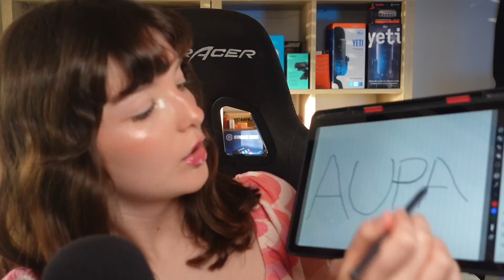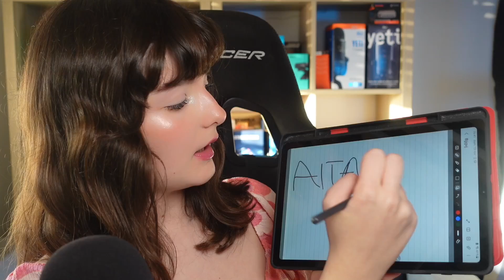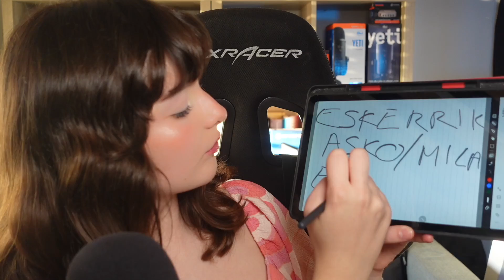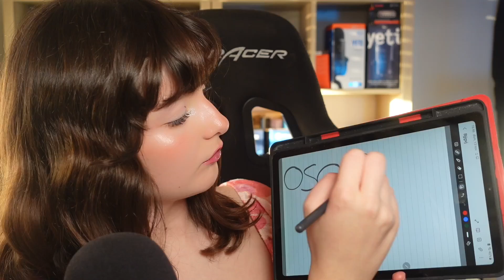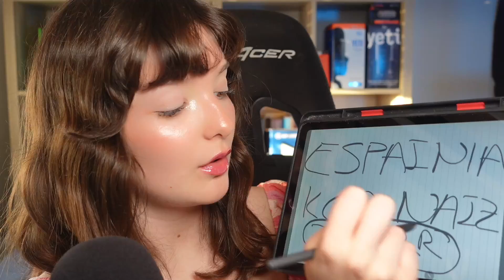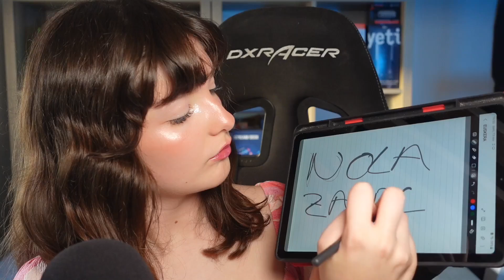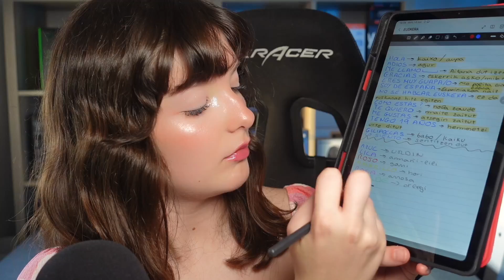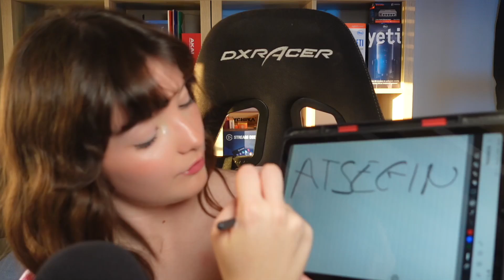💜𝚊𝚙𝚛𝚎𝚗𝚍𝚎 𝙴𝚄𝚂𝙺𝙴𝚁𝙰 (𝚟𝚊𝚜𝚌𝚘) 𝚌𝚘𝚗𝚖𝚒𝚐𝚘 / 𝙰𝚂𝙼𝚁💜 𝚑𝚊𝚋𝚕𝚊𝚗𝚍𝚘, 𝚜𝚞𝚜𝚞𝚛𝚛𝚘𝚜, 𝚝𝚛𝚒𝚐𝚐𝚎𝚛 𝚠𝚘𝚛𝚍𝚜, 𝚖𝚘𝚞𝚝𝚑 𝚜𝚘𝚞𝚗𝚍𝚜 😚